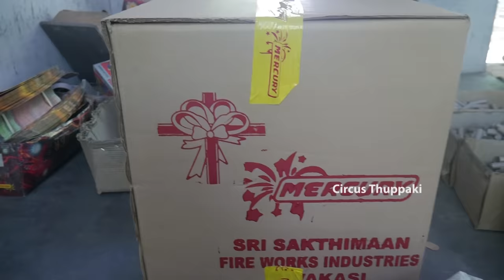Favorite 240 Sky Shots Making Full Process in Fireworks Factory | Festival Celebrations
Here we have Showcased Youngster's Favorite Night Crackers 240 Sky Shot making complete Process in Mercury Fireworks factory, Sivakasi, Tamilnadu.
This night cracker launches 240 continuous and consecutive shots up to the sky that explodes in a variety of vibrant colors and designs. A classic finishing-off cracker that is a pleasant sight to see.